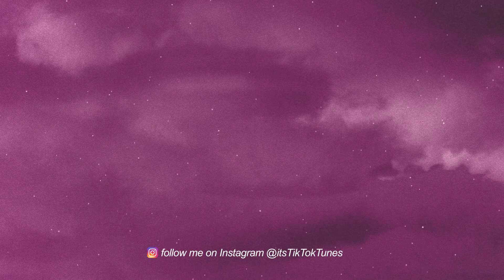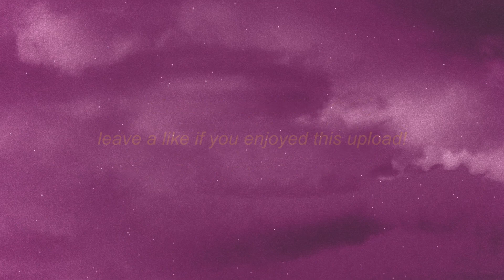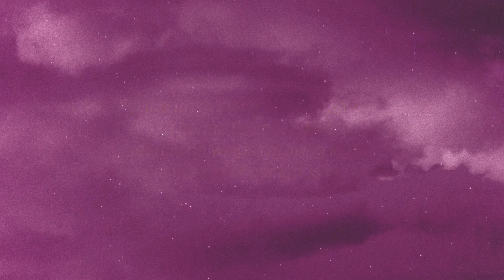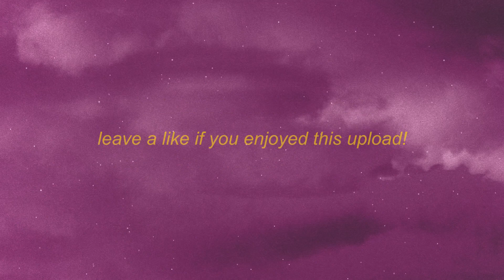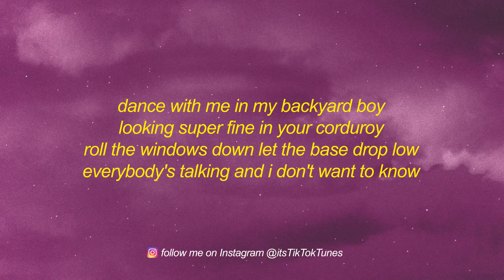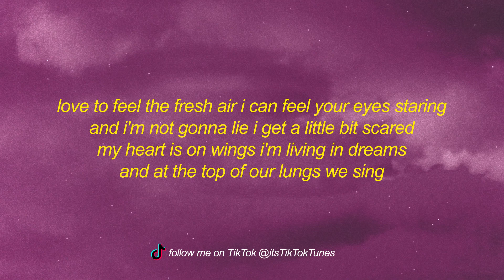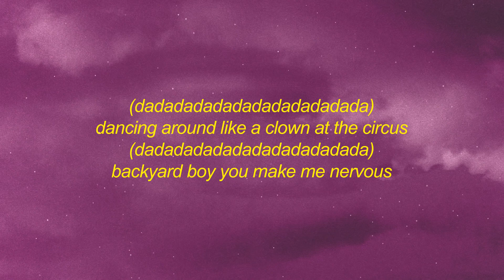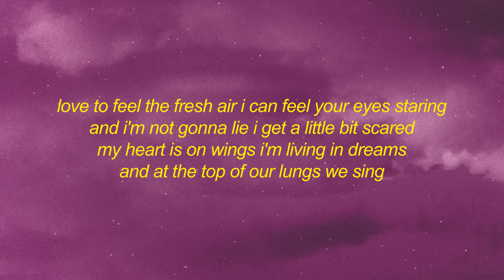Claire Rosinkranz - Backyard Boy Lyrics dance with me in my backyard boy| 1 HOUR